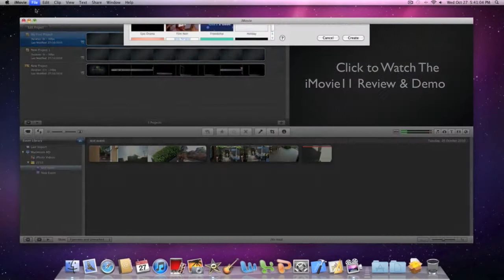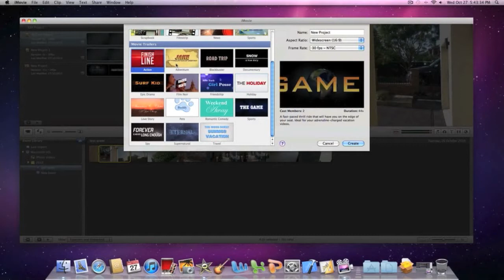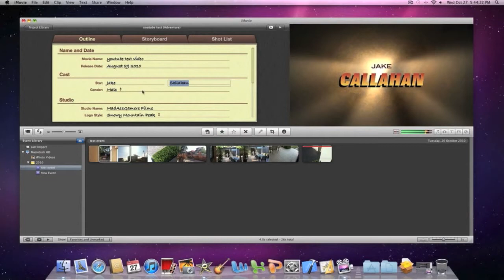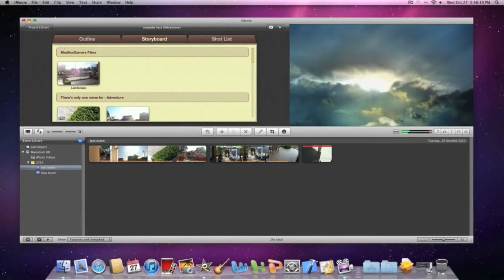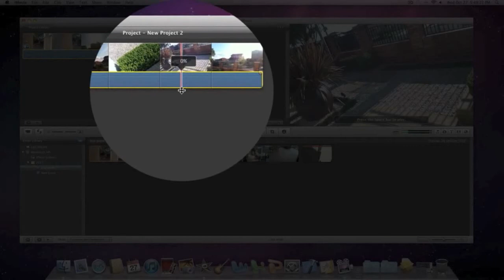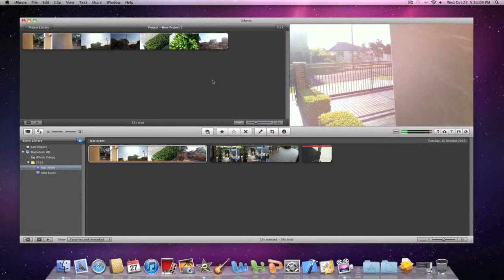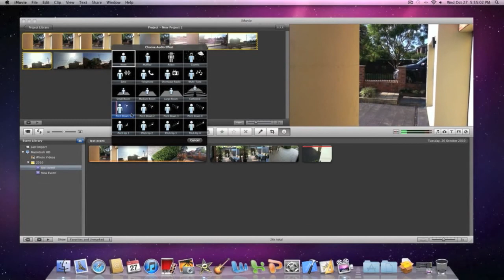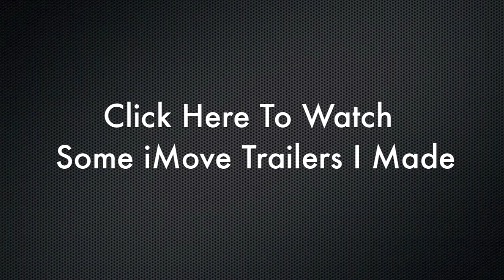iMovie11 Review, Demo & Tutorial [HD]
A full review on iMovie11. Explaining all the new features plus how to use and get them. Personally I belive iLife11 is an update all Mac users should get...

Thanks
MadAssGamers